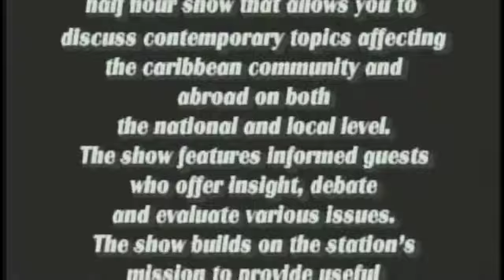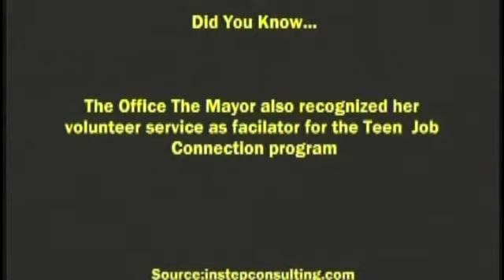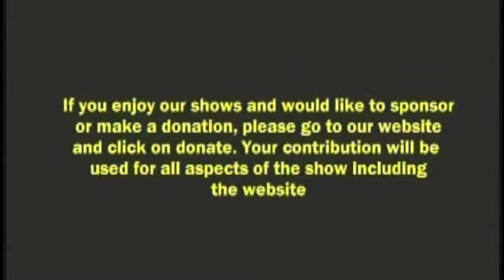Beyond Focus TV, Instep Consulting Interview.m4v